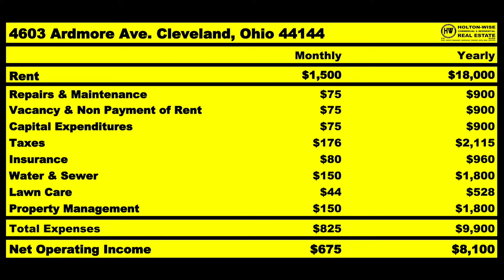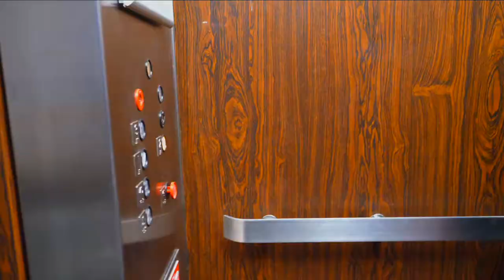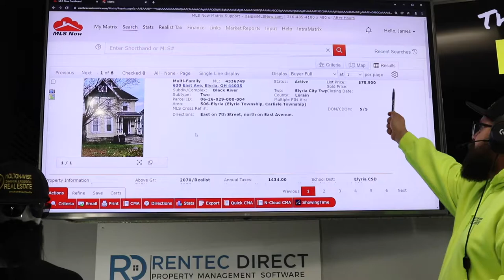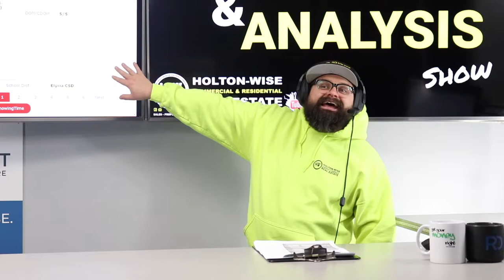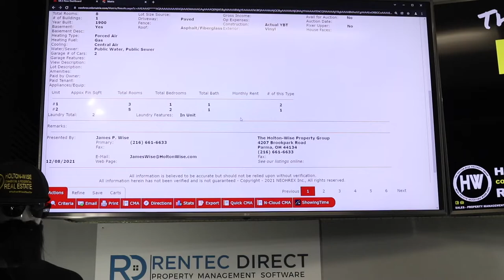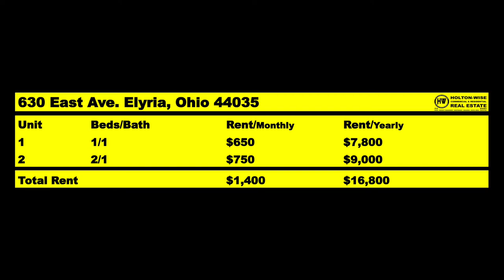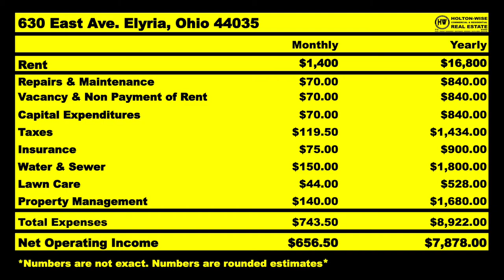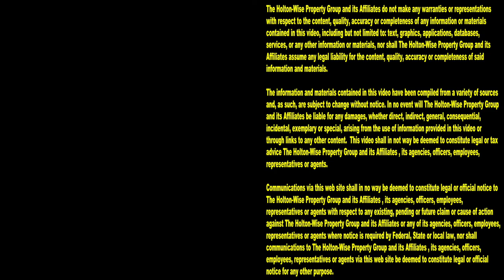Brian from Orlando is Crushing It with Affordable Housing | MLS Search & Analysis 1,477 - 630 East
Do you want to learn how to earn money investing in affordable housing? During the 1,477th episode of The MLS Search & Analysis Show, long distance real estate investing expert James Wise is working with Brian. Brian is an out of state investor from Orlando, Florida who is making a ton of money buying affordable housing in the Ohio real estate market.

📺 HELPFUL RESOURCES
Holton-Wise FAQ